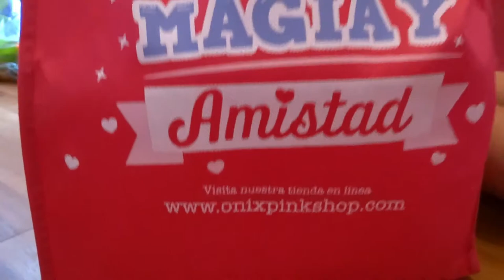Unboxing Pink Bag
Abramos juntos esta Pink bag de Onik llena de lindas sorpresas!